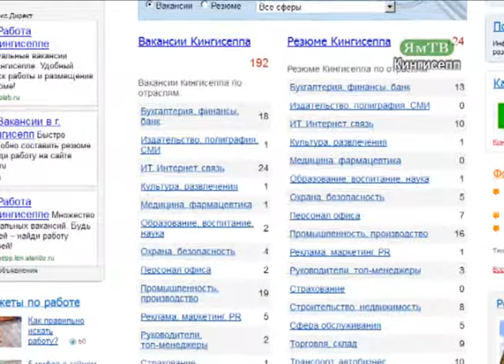Ярмарка вакансий в Кингисеппе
Кингисепп, Новости, ЯмТВ, кингисепп-сегодня.рф, kingisepp-today.ru